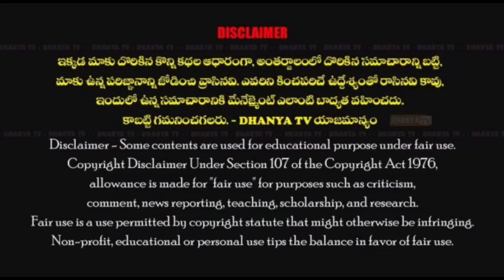చంద్రబాబు దీక్షకు సంఘీభావం తెలిపిన TDP ఇంఛార్జిలు ప్రవీణ్ రెడ్డి, భూపేష్ రెడ్డి